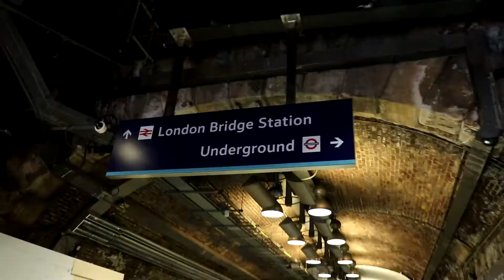THE TELEPORTER (Ep.6) "Long Jump" (Pt.2)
WOW! Jorey Teleports across the World!!! Tune in & see how the adventure unfolds in Episode 6!!!